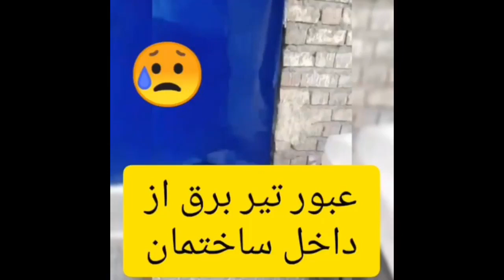ساختمان با حفظ تير برق در زاهدان